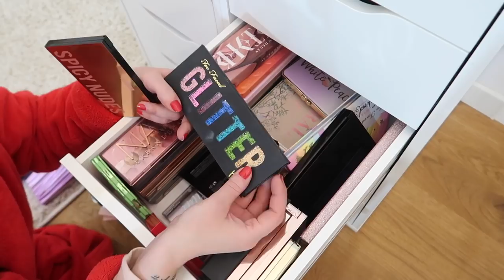DECLUTTERING MY MAKEUP COLLECTION!!!!!! *50.000 EUR IN TRUCCHI*